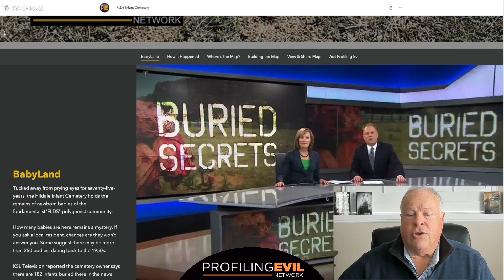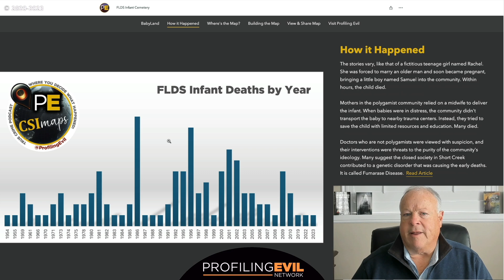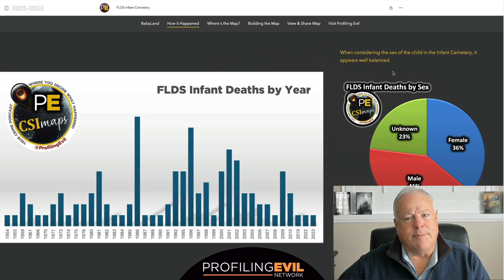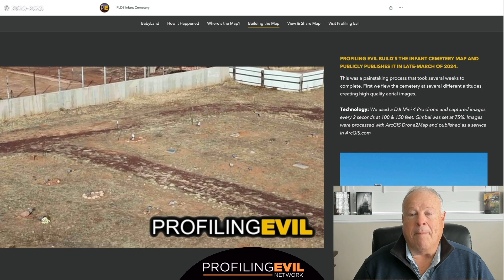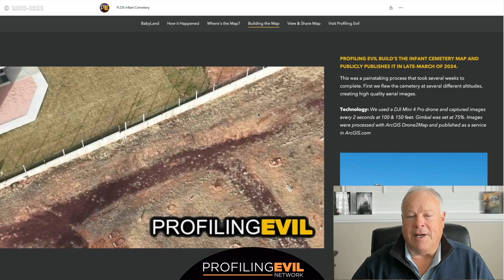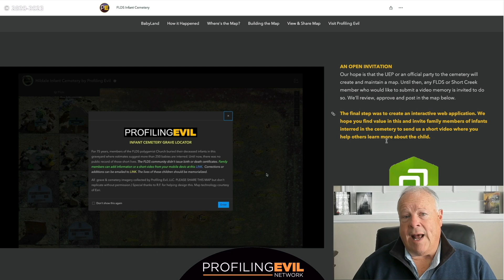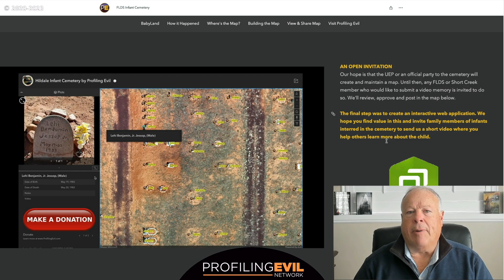How I Mapped a Secret Polygamist Baby Cemetery with GIS | Profiling Evil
Profiling Evil shares how I mapped a secret polygamist baby cemetery using @esrimaps @esri_arcgis survey123 Drone2Map and @DJI Mini4Pro in ColoradoCity Hildale ShortCreek. SisterWives BigLove EscapingPolygamy bigamy pluralmarriage @EsriAustralia GIS ArcGIS mapping drone @CourtTV @drphil

Special Discount for CrimeCon Nashville Registration with this code: PROFILINGEVIL

Catch up on all things Profiling Evil and sign up for the BOLO, our newsletter that's only available to subscribers.

📖 You can now get our new book Deceived on AMAZON